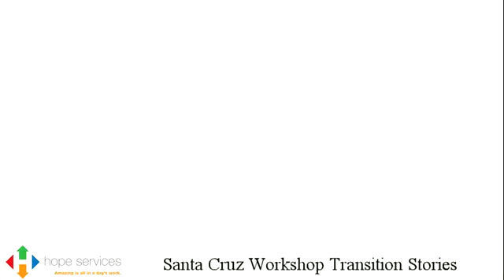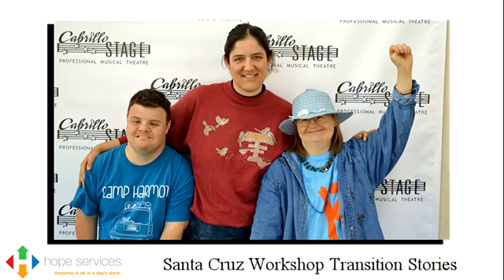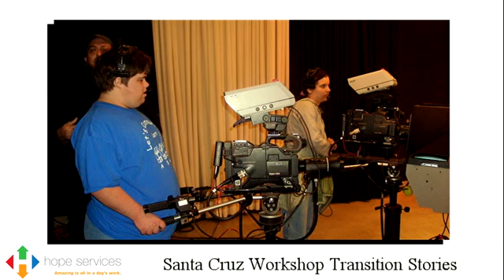Santa Cruz Workshop Transition Stories